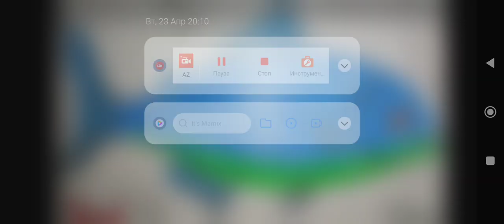Sound Effects-"Fictionalized" Megapiranha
Primal OC: BlueJaw♂️